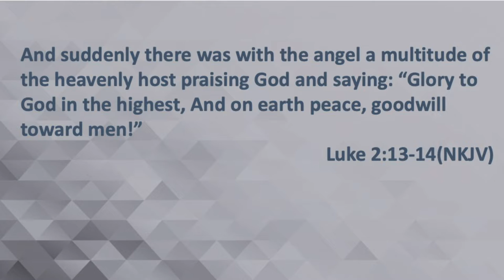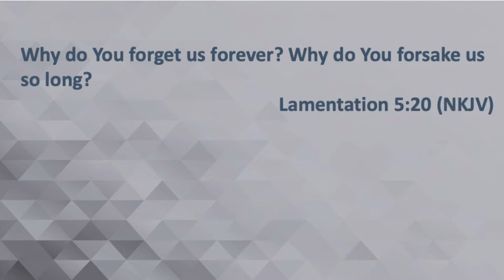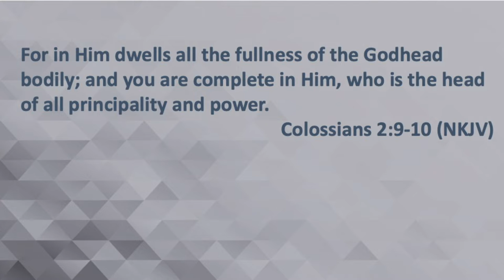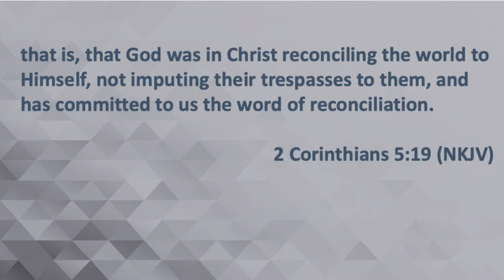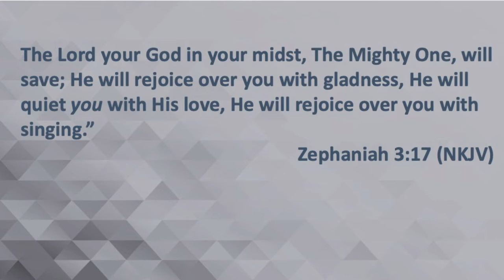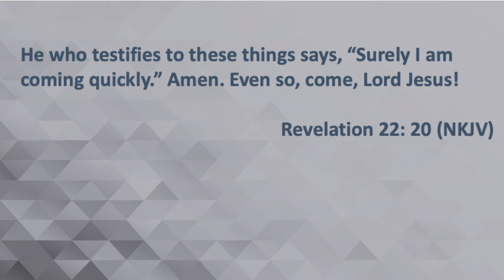GCI INDIA SUNDAY PREACHING 12/12/2020 | ADVENT EUDOKIA, GOD'S INTENT | PRAVEEN CHINTA